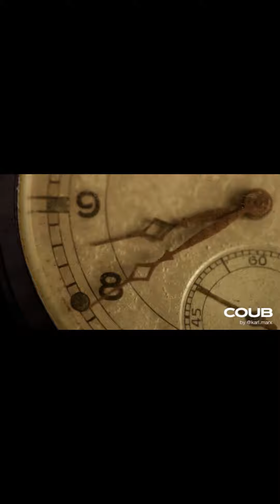Calling All Angels